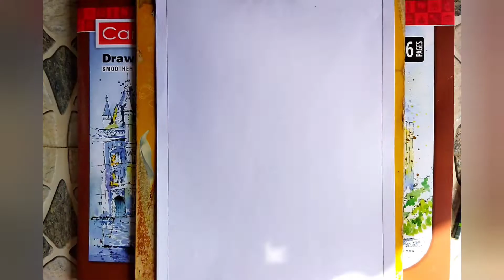How to draw Kuntala Kumari Sabat//Sketch of Kuntala Kumari Sabat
Hlo guys 👋